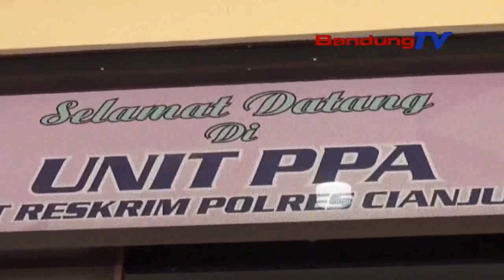MOTOR DITENDANG,2 PELAJAR MTS DI CIANJUR TEWAS